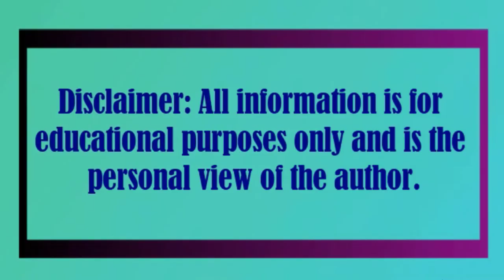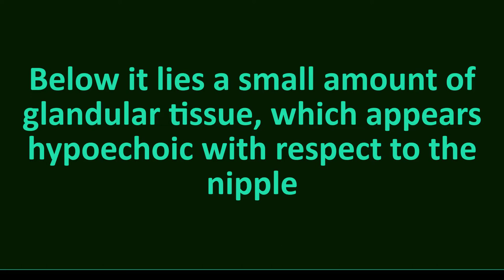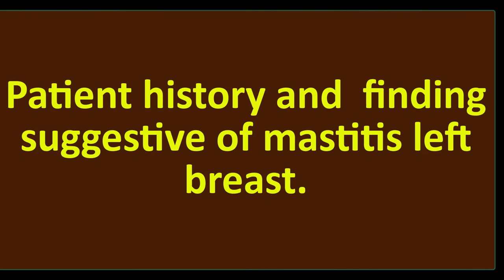Mastitis | Male Breast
65years old man suffering from pain and swelling left breast.

High frequency linear probe ultrasono has done with the following finding:

Right breast superficially, the nipple is seen as an oval, hyperechoic formation with minimal posterior attenuation.

Below it lies a small amount of glandular tissue, which appears hypoechoic with respect to the nipple.

Left Breast: There is diffuse hypoechoic with central cystic area below the nipple area measuring 8.6mm x 5.8mm

There is no proliferation of ducts and stroma.

Patient history and  finding suggestive of mastitis left breast.